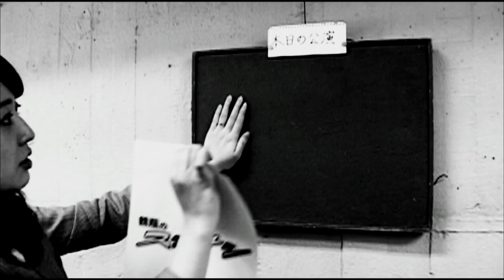鈴木浩介『鶴瓶のスジナシ』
00:00 オープニングトーク
02:56 即興ドラマ本編
13:12 アフタートーク

2012年6月19日初回放送
「二人三脚」

今回のゲストは鈴木浩介さん。ドラマ、舞台、バラエティと幅広く活躍中だ。鈴木さんが入ってくると、話題は鈴木さんと同じ事務所に所属する浅野和之さんの話へ。浅野さんと言えば、以前スジナシに出演されたことがあるが、鶴瓶さんいわく『スジナシで大失敗』をしたベテラン俳優だ。鈴木さんは、大先輩の浅野さんと作戦会議を練ってきたという。しかし鈴木さんは、浅野さんほど緊張されていない様子。鶴瓶さんとのコラボに期待がかかる。

ドラマは二人とも板付きでスタート。二人はテントの中で寝ている。鶴瓶、鈴木が順番で出てくると、鈴木は「社長、冷えてきましたね。少し飲みすぎました」と仕掛ける。それに対し、鶴瓶は「ホンマにキャンプ久しぶりやなー」と言う。このキャンプ場は鶴瓶にとって思い出の場所であるらしい。会社を始めるキッカケとなったのはこの場所。結婚を決めたのもこの場所だという。鶴瓶は、思い出の場所に会社の部下たちを連れてきた社長なのだ。

鶴瓶は鈴木に、上場を考えていることを伝える。すると鈴木は「実はご相談があるんです」と、深刻な表情で話を持ちかける。鶴瓶が「なんや？」と聞くと、鈴木は「実は、自分が思うような道を進みたいと考えています」と言う。独立して会社を始めたいという鈴木の正直な気持ちである。それに対し鶴瓶は「そんな噂聞いたことあったけど・・・ホンマやったんか！！それだったら上場の話なんてお前にしなかったのに！！」と怒っている。鈴木は、既に小さな会社を持っているという。鶴瓶の怒りは収まらない。

すると鈴木が「社長・・･靴下の原点ってやっぱり・・・」と問いかける。鶴瓶の会社は、靴下を製造している会社のようだ。鶴瓶は「それはお前・・･暖かさや」と答える。ここから鶴瓶は靴下に対する情熱を語りだす。「五本足の靴下考えたのは俺や。今考えてるやつもあるんや・・・ちょっと足入れたらシュッと入るストッキングや」と新商品も考案中のよう。ストッキングが履くのが面倒くさいという女性に向けた商品だ。

しかし鈴木は上場には反対している。鶴瓶は「何で上場に反対やねん。絶対売れるぞ」と自信満々だ。すると鈴木は「上場することで人が動き、それによって会社が変わってしまいます。そうすると社長が作ったこの会社の暖かさは消えてしまうと思います」と答える。鈴木の熱い思いに心を打たれた鶴瓶は「よし！！独立させたる。新商品の特許もお前にやるわ」と言う。鶴瓶は「金は出してやるからＣＭ作れ！！」と上司として最後の命令を下す。

鶴瓶は「タレントは誰にしよか・・・」と言うと、鈴木は「ＣＭの出演は社長にお願いします」と、鶴瓶に依頼。少し慌てる鶴瓶であったが、鈴木が「ちょっとやってみましょう！！」と言うとすっかりその気に。鈴木が「用意・・・スタート！！」と言うと、鶴瓶は「シュッと入る！！」というキャッチフレーズと共にストッキングを履く。しかしその瞬間、鶴瓶は勢いよく上げすぎたのか「あ、破けた・・・」と言う。鈴木が思わず「はい、ダメダメ！！カットカット！！」と止めると、ここで中井さんからもカットが入る。

ドラマが終わるとお二方は「内容薄いっ！！」と大爆笑。プレビュートークで鶴瓶さんは「帰ったら浅野さんと一緒に反省してくださいね」とスタジオを笑いに包んだ。